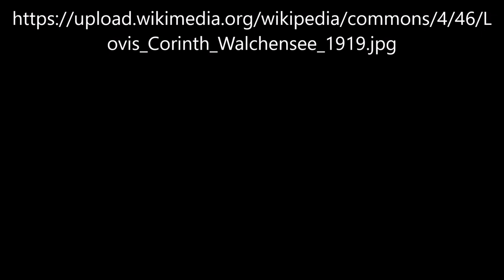Walchensee 1919 von Lovis Corinth - Video von Günter Frei (Official Video)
Lovis Corinth malte dieses Aquarell 1919  im Format  27,2  x 37,2  cm.

Walchensee 1919  von Lovis Corinth

“  Artist
Lovis Corinth  (1858–1925) Blue pencil.svg wikidata:Q157610 s:de:Lovis Corinth q:en:Lovis Corinth
Title
Deutsch: Walchensee
Date  1919
Medium  Aquarell auf Velin